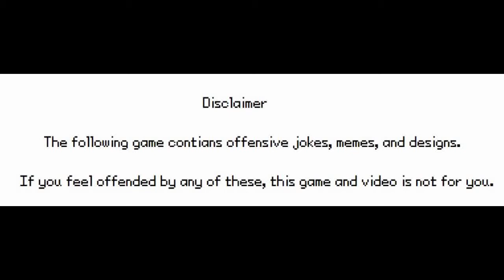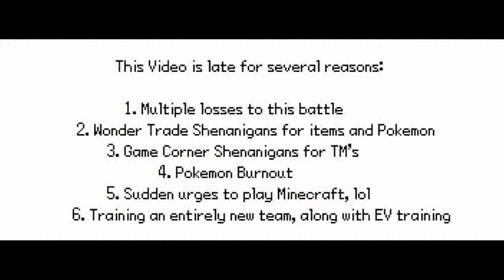Pokemon Clover - Vs. Professor Stump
i hated this with a passion. i STRUGGLED. total of 8 attempts with my old team before i decided "fuck it, new team time"